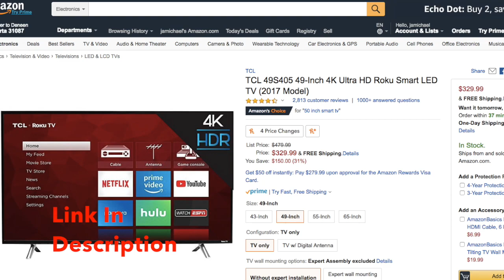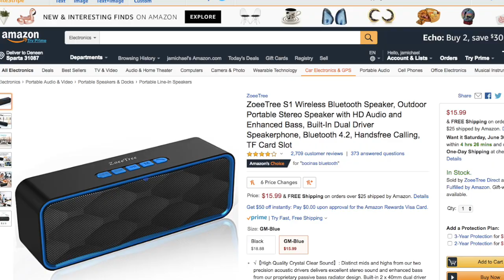BlocBoy JB - Woah (Clean)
Amazon Fire Stick $39.99

Bluetooth Earbuds $25.99

Bluetooth Speaker $15.99

TCL 49-Inch 4K Ultra HD Roku Smart LED TV $329.99

TCL 49-Inch 1080p Roku Smart LED TV $299.99

Other Bluetooth Speakers

My person music and production material can be found at the following link:
Mansa Studios